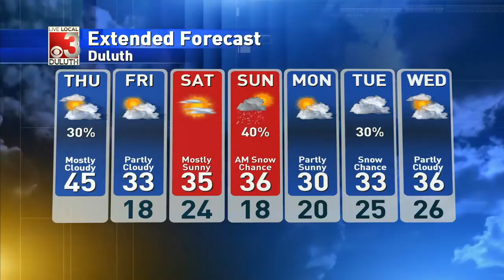Mild today, light snow/mix this evening